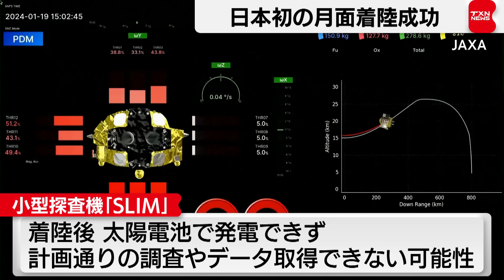日本初の月面着陸成功（2024年1月20日）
JAXAが開発した小型探査機「スリム」が20日未明、日本で初めて月面に着陸しました。世界では旧ソ連、アメリカ、中国、インドに続き5カ国目となります。スリムは予定通り20日午前0時ごろに最終降下を始め、およそ20分後に赤道南側にある「神酒の海」のクレーター付近に着陸しました。今回は狙った場所から100メートル以内にピンポイント着陸させる世界でも前例のない技術実証が目的でした。
国中均理事「ただし、太陽電池の発電ができていない状況がいま、確認されている」
着陸後は太陽電池で発電できておらず、バッテリーだけでは数時間の運用に限られるため、計画通りの調査やデータ取得はできない可能性があります。
国中均理事「ぎりぎり合格の60点とさせていただきたい」